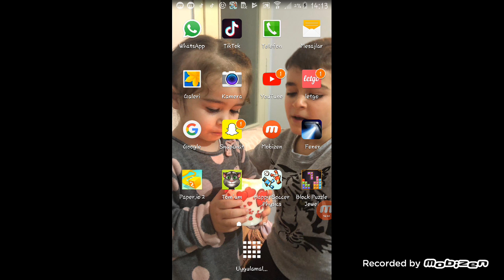Pubg oynadım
28. Oldum